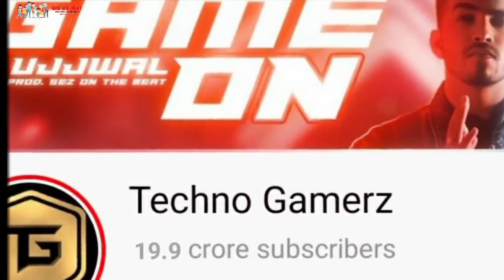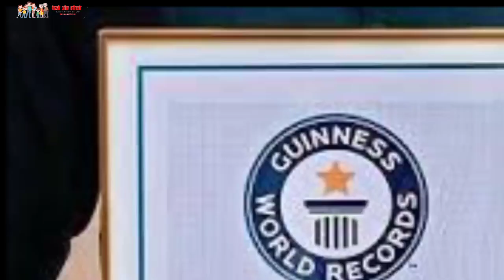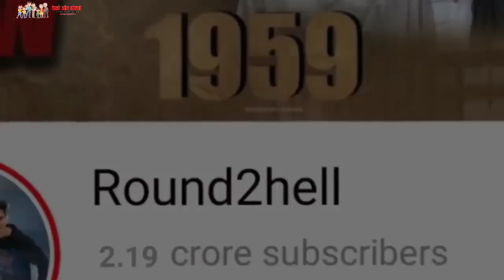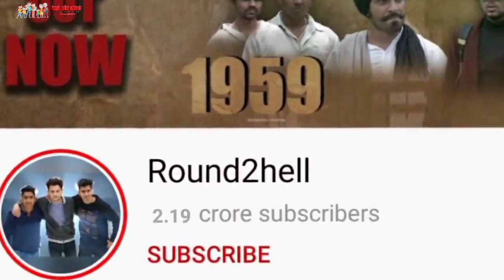दुनियां के 10 सफल यू ट्यूबर्स youtubers and their monthly income #🤔🤔 #@dekhoaursikho724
दुनियां के 10 सफल यू ट्यूबर्स youtubers and their monthly income #🤔🤔 #@Saurabhjoshi #@Karryminati
दुनियाके10 अजूबे
Duniya के sat ajube
seven wonders
Seven Princes story
 India's  10 wonders
India's wonders
motivational speech
Indias most popular man
success key 👇
भारत के 10 सबसे अमीर यूट्यूबर | जिनके सब्सक्राइबर आज यू ट्यूब पर धूम मचाए हुए हैं।ऐसे  मंझे हुए खिलाड़ी हैं ये 10 यूट्यूबर | यूट्यूब पर राज करते हैं ये 10 करोड़पति | यूट्यूब के 10 सबसे अमीर यू ट्यूब खिलाड़ी  | यूट्यूब के जरिए कमाया पैसा और शोहरत |  यूट्यूब ने पैसों की बरसात इन लोगों पर की ।इन्होंने यूट्यूब से बनाई करोड़ों की संपत्ति   | ये ऐसे किस्मत के धनी व्यक्ति हैं जिनकी जिन्दगी यू ट्यूब के जरिए बदल गई | यूट्यूब ने तो इन लोगों की जिंदगी बना दी | एक बिजनेसमैन से भी ज्यादा कमाते हैं ये यूट्यूबर लोग  | पैसे कमाने के मामले में इन यूट्यूबर का कोई तोड़ नहीं ।पर कुल मिलाके ये कहना भी गलत न होगा कि सफल होने से पहले इन यू ट्यूबर्स ने बहुत ही मेहनत की तभी इनको सक्सेस मिली है। वो कहते हैं ना कि मेहनत करने वालों की कभी हार नहीं होती।
Today I'm telling you India's 10 Richest YouTuber | These 10 YouTubers are the best players of YouTube | These 10 millionaires rule YouTube | YouTube's 10 Richest Players | These 10 people print money through YouTube | 10 rich kings of youtube  | Earn money and fame through youtube | YouTube rained money on these people .So,you can do very hard work and find a successful 🔐 key.
Mrs. Vijaya Singh, this you tube channel is related to the popular and success people behind nursery rhymes, variety of educational kids content and videos for children and adult of all ages. All the people love to watch and see videos and we will bring their  favourite songs, nursery rhymes etc for example alphabet poetry training and learning, learn count games and educational songs with videos. Dekho and sikho is creating best nursery rhymes video on YouTube.

We hope these videos will bring your family so much joy.

आपके प्यार और विश्वास को हमेशा बनाए रखने की हमारी भरपूर कोशिश रहेगी।
धन्यवाद 🙏